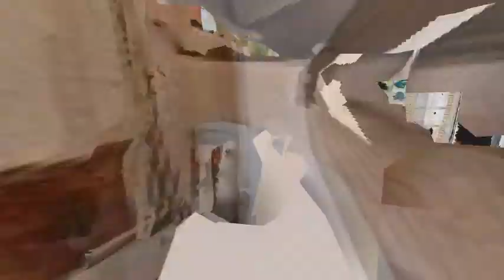Via San Fruttuoso 62 LONG INTRO 480p MP4 1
Nella via San Fruttuoso, parallela alla servitissima via Giovanni Torti, abbiamo appena messo in vendita un interessante appartamento di 7 vani, ristrutturato, con grande giardino completo delle pertinenze di cantina e posto auto scoperto di proprietà.
L’immobile è posto al secondo piano con ascensore in un condominio signorile degli anni ’70, in ottime condizioni, in quanto, ristrutturato integralmente circa 15 anni fa.
L’appartamento in questo momento si compone da ingresso, sala, cucina e tinello, due camere da letto, doppi servizi e ripostiglio. L’immobile si presenta facile nella ridistribuzione degli spazi potendo recuperare la terza camera.
Il giardino di circa 130 mq. è in parte piastrellato e in parte piantumato.